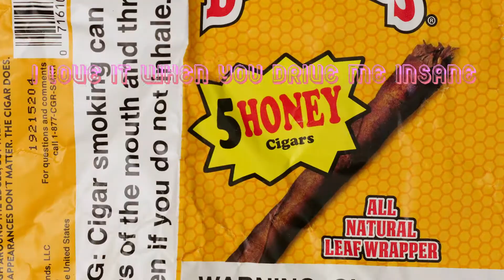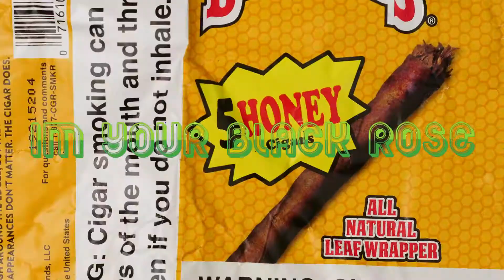Black Rose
idc